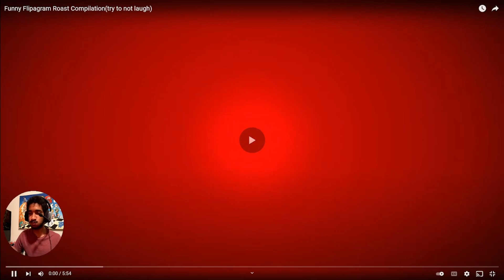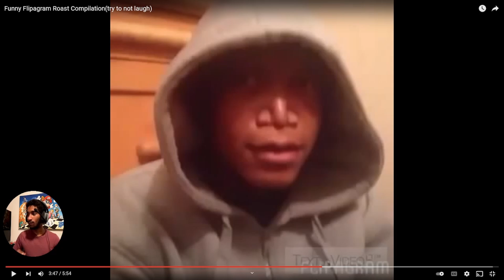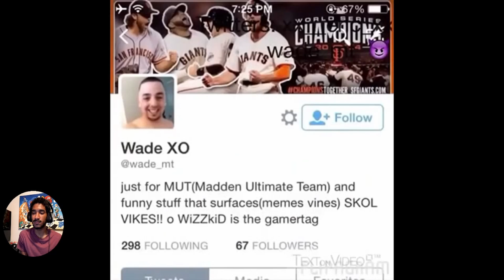TNTL 5 with Water